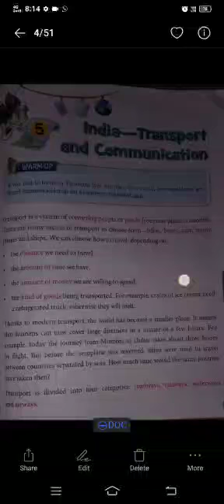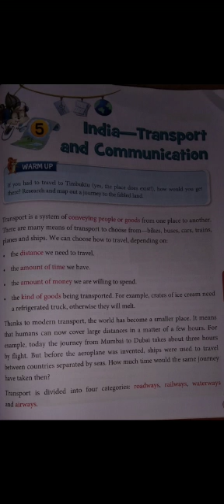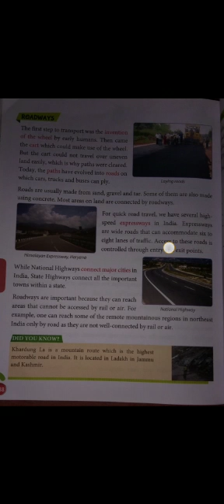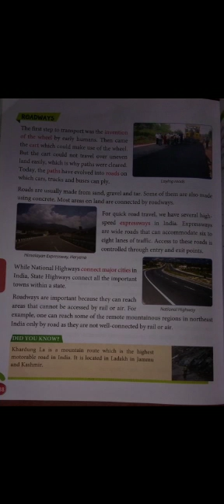IV SST FRIDAY